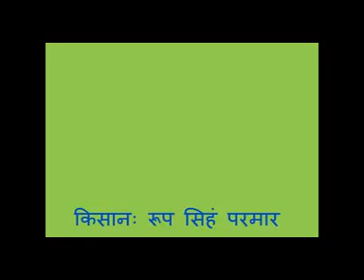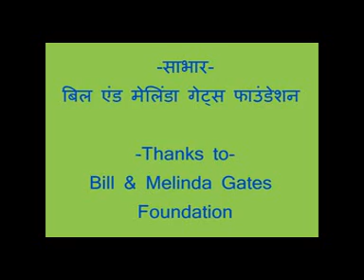Benefits of Nipping in Gram